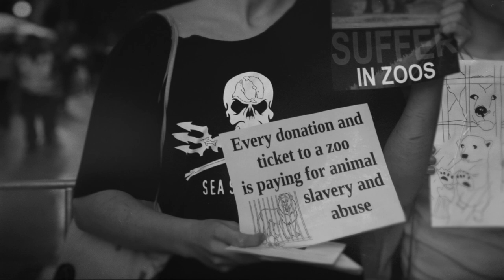Trailer #1 Escape From Extinction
American Humane’s inaugural 90-minute documentary throws a vitally important spotlight on critical efforts that may be among the last, best chances to save one million species on the verge of a catastrophic mass extinction.